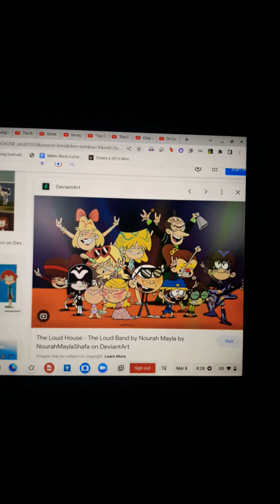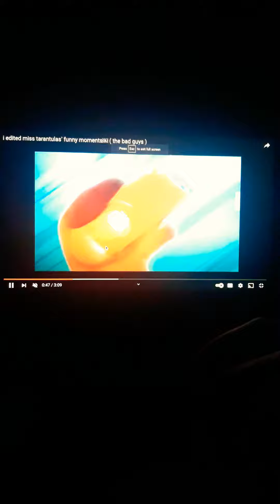"Cartoon Story" Part 5 - "Strange Things"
As time passes, Wolf and his crew begins to replace Lincoln  as Sherman's favorite cartoon causing Lincoln to feel unwanted and jealous.